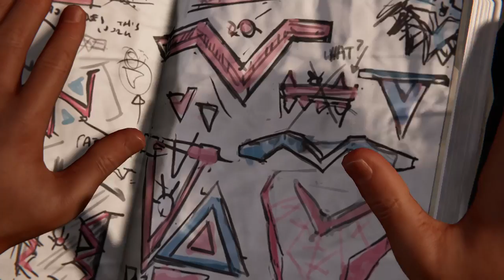Marvel's Spider Man Miles Morales PC Walkthrough Gameplay Part 5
PC Spider-Man Miles Morales Walkthrough Gameplay Part 1 includes Intro and Campaign Mission 1 for Marvel's Spider-Man Miles Morales on PC. My Full Game Marvel's Spider-Man Miles Morales PC Walkthrough Gameplay will include a Story Missions, Cut Scenes, Cinematics, Suits, Peter Parker, Miles Morales, Finn, Tinkerer, All Campaign Missions, Bosses, Skills with the Full Story until the Ending of the Single Player Campaign.

This is My Time
Lecrae, Boi-1Da
Content found during: 22:44 - 23:07